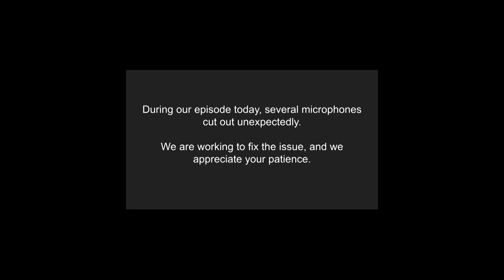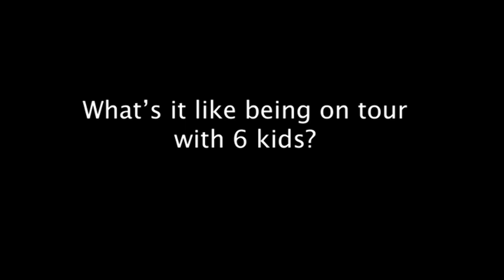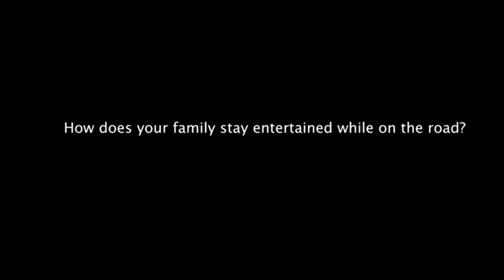SHREWSBERRY NEEDS TO DO THIS...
Join NDTV and our Shamrock Sports crew as they take you through all of the latest news, including Micah Shrewsberry's next steps as coach of the Fighting Irish.